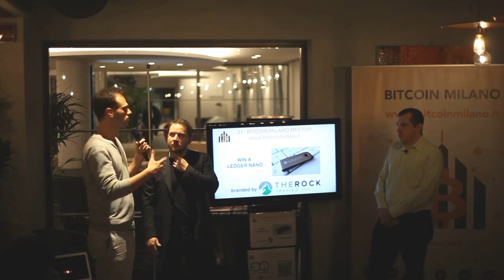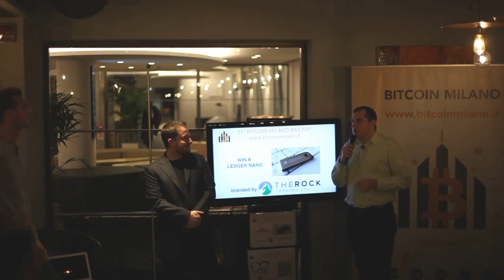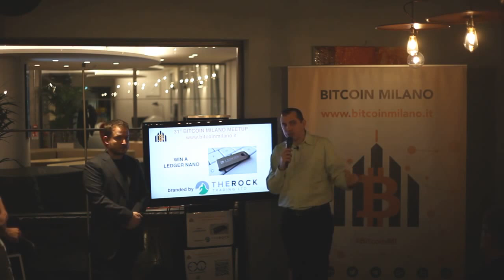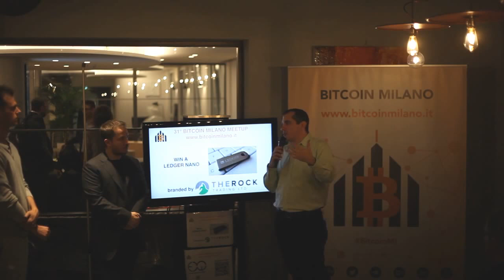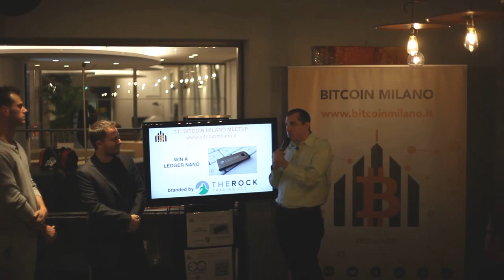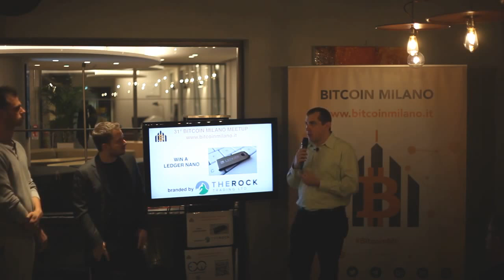Bitcoin Q&A: Open Source as Cross-pollination & Consensus Through Collaboration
Keywords/phrases: The interest of anthropologists drawing similarities between evolutionary biology and market economies. Cross-pollination/ cross-genetic lines or horizontal transfer of DNA between species vs. the open source environment. Different cryptocurrency developers exchanging code ("DNA blueprints") and adopting it. Bitcoin is rapidly progressing. Concepts of basic income. Identity and reputation works best in small communities. They are difficult to scale without collapsing. We can scale reputation but should we or do we want to? Rigid mechanistic reputation systems don't have the the flexible human capability to forget. Scaling consensus through collaboration. The problem of control by the few.